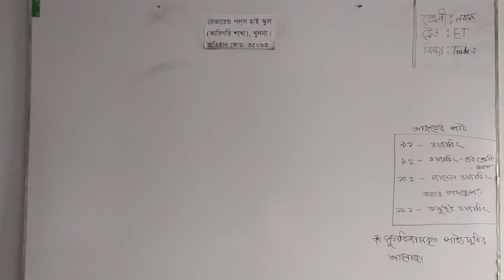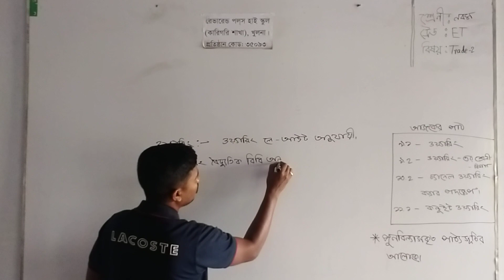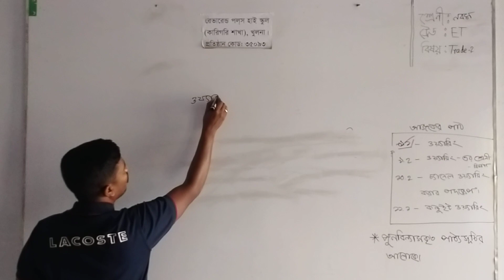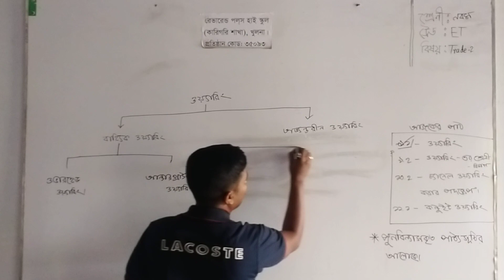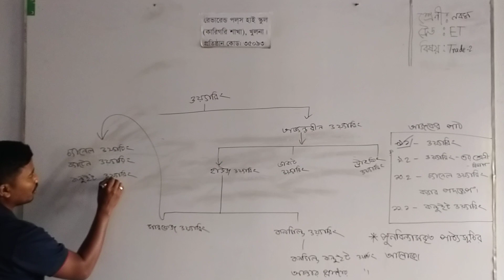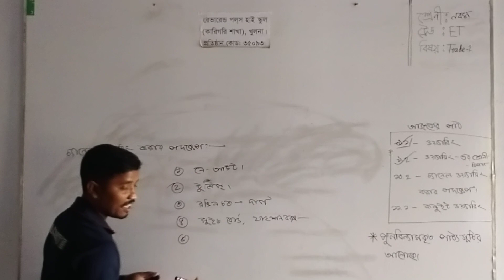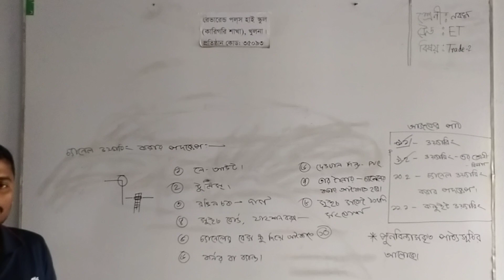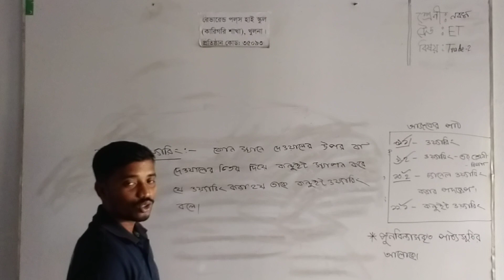Class-9(ET-Voc) || Subject: General Electrical Works-2(1st Part) || Topics: Wiring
Class-9(ET-Voc)
Subject: General Electrical Works-2(1st Part)
Topics: Wiring